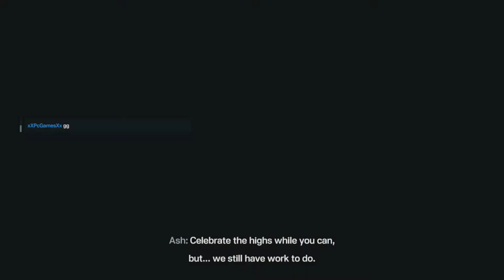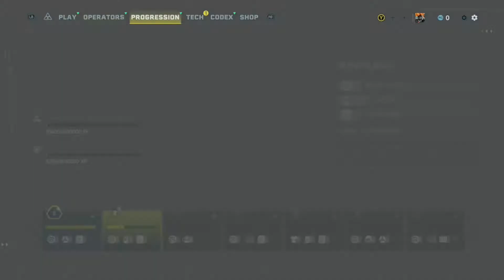RAINBOW SIX EXTRACTION Walkthrough Gameplay Part 2 - XBOX SERIES X (FULL GAME)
FTom Clancy's Rainbow Six Extraction Walkthrough Part 2 XBOX SERIES X of the R6 Extraction Campaign including a Full Game Review, PS5 Gameplay and Story Missions for PlayStation 5, PS5, Xbox Series X, Xbox Series S and PC. My Rainbow Six Extraction Gameplay Walkthrough will feature the Full Game Story Campaign. This 2022 Full Game Rainbow Six Extraction Gameplay Walkthrough includes a Review, Story Missions, All Operators, Monsters, Bosses, Story Missions, Single Player, Cinematics, Cut Scenes and more until the Ending of the Single Player Story.